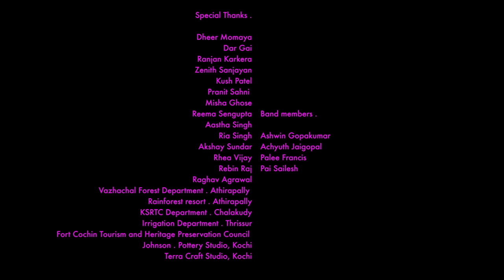When Chai Met Toast - Yellow Paper Daisy feat. Kerala (Official Video)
Written and composed by When Chai Met Toast
Published by When Chai Met Toast

Our beautiful homeland creating the backdrop for falling in love all over again - Yellow Paper Daisy featuring Kerala

Audio credits :

Produced by - Vivek Thomas & When Chai Met Toast
Mixed By : Vivek Thomas
Recorded at  VTP studios by Rahul Narayan and Vivek Thomas
Mastered by Donal Whelan at Hafod Mastering

Video Credits :

Director // Dop - Vikas Vasudevan
Producer - Soumi Ray Chowdhury
Line production - Karthik C S
Production Coordinator - Sherin Parakkadan
1st AD // DA // Assistant producer- Ritu Pillai
Lead Casting - Pranjal Asha
Secondary Casting - Karthik C S
Costume Designer - Indrakshi Pattanaik
Props - Lauren Pereira
Editor - Shahnawaz Mosani
Colourist - Vineesh Vijayan
Focus puller - Jitu Jaiswal
VFX - Svojas Chari
Graphic design - Vaibhav Sanghavi
Sound Designer - Gaurav Kapadia
Online Editor - Sunil Desai
Post Studio - Studio Skwer
Location Manager (Munnar) - Sebin & Raja
Location Manager (Kochi) - Yasir
Location Manager (Munroe) - Sujith
Pulikali Painter - Prasad TM
Camera attendees - Balu, Raja,Srinesh
Camera Vendor - Taher Cinetek
Driver -  Midhun

Lead Cast -
Amara - Millo Sunka
Aiko - Tenzin Dalha

Secondary Cast -

Cycle Couple- Ajo Anto, Sreelekha Rajagopal
Pulikkali- Jaison MJ(Puli)
Kathakali Artist - Suresh
Mohanlal Lookalike - Joby Kodakara
Mammooty Lookalike - Nobel
Kid on the boat - Ashwin
Boatmen - Sunnaran & Udayakumar
People in bus- Surendran C K, Sujith Kumar, Ambili Sujith,Aardra Sujith, Aarcha Sujith, Aarsha Sujith
Women in paddy Field -  Shalini Ravi, Remya Sanoj, Suganya Vijayan
Elephant Mahout - Kuttan Meloor
Football Team - Jagan and friends

Special Thanks

Ranjan Karkera
Zenith Sanjayan
Misha Ghose
Reema Sengupta
Kush Patel
Akshay Sundher
Rhea Vijay
Rebin Raj
Raghav Agrawal
Vazhachal Forest Department - Athirapally
Rainforest resort - Athirapally @stayinrainforest
Cliffstories, Varkala @cliffstories
KSRTC Department - Chalakudy
Irrigation Department - Thrissur
Fort Cochin Tourism and Heritage Preservation Council
Johnson - Pottery Studio, Kochi
Terra Craft Studio, Kochi